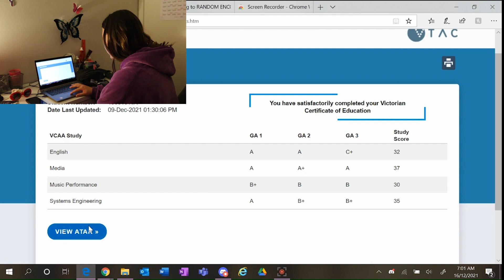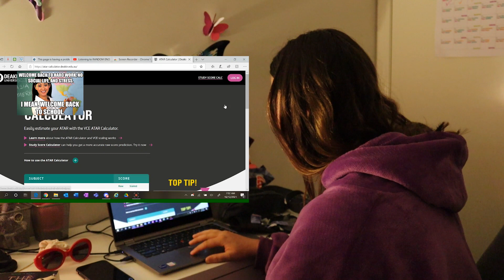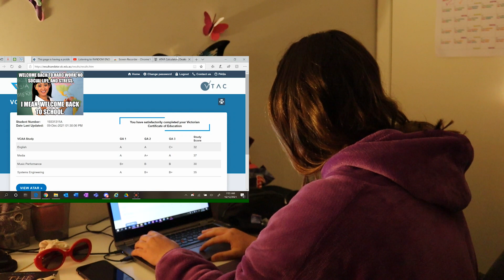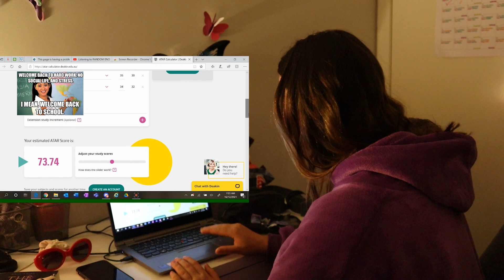ATAR 2021 Reaction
School in 2021 was a rough year but hey we made it. Enjoy this video of my very tired self predicting my study scores and reacting to my ATAR for 2021. The ATAR really doesn't matter, but I wish good luck to all my peers and fellow Class of 2021 students who received their ATARs today! I am so proud of you!

For those of you who don't know, the ATAR is a rank of all the students in a state of Australia based on the results of their studies throughout the year. Universities use it to determine who they will let into their course. Regardless of whether you got what you want or not, there are plenty of ways to get into your dream course without an ATAR.

For everyone else who is wondering. I want to study Film, TV and Animation at Deakin next year and the ATAR requirement is a 60. Do I get a high enough ATAR or not? Watch to find out!!